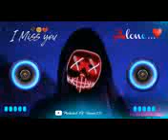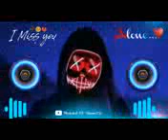jaane Wale Laut kar dj remix song dj mix